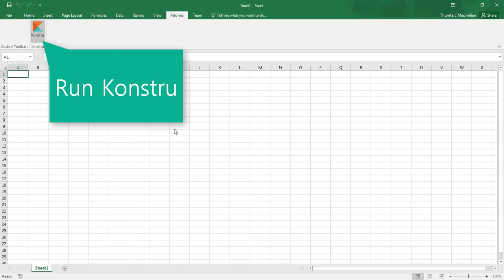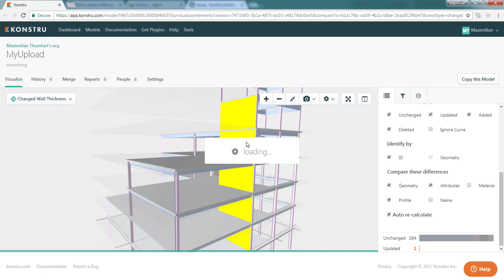Using Excel with Konstru: Change Wall Thickness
Using Excel with Konstru (9 of 9)